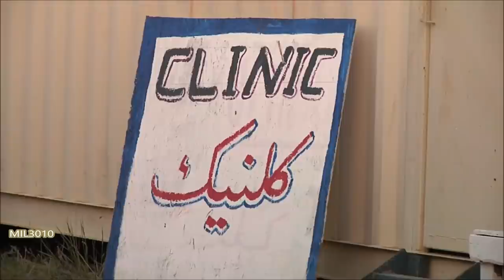Canadian Army, NATO. Leopard 2A4 tanks and soldiers during combat exercises.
Maple Resolve is a regular Canadian Army exercise designed for any contingency operation. The exercise is a key event for practicing interoperability with allies.